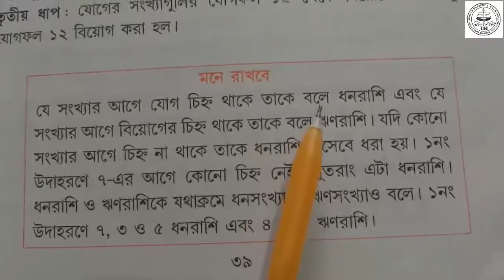যোগ-বিয়োগের সরল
এই ভিডিওটিতে আমরা ছাত্রছাত্রীদের সরল অংক কীভাবে করতে হয় তার একটা সাধারণ ধারণা দিয়েছি। ভিডিওটিতে শুধুমাত্র যোগ এবং বিয়োগের ওপর ভিত্তি করে সরল অংক করানো হয়েছে।